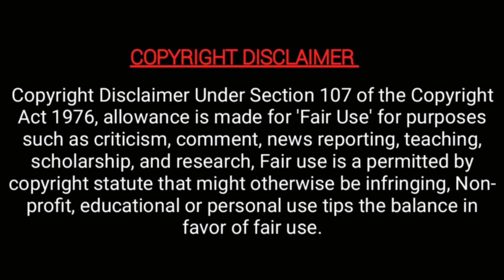பிரபல சீரியலில் முக்கிய நடிகர் திடீர் மாற்றம்! | sundari serial murugan actor changed | MT